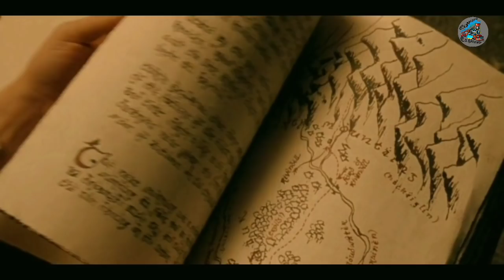The lord of the Rings The Fellowship Of The Ring movie explain in bangla...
You can following us on Social media.